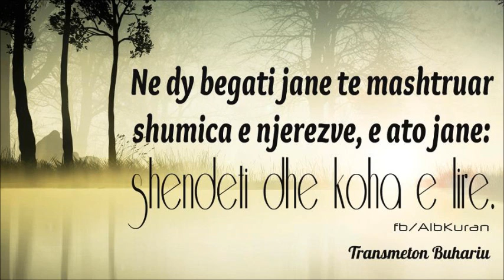Falësi i namazit është i përzgjedhur nga Allahu - Enis Rama